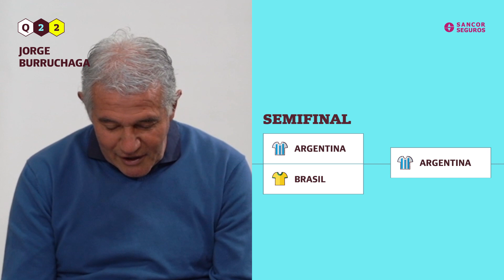Fixture del mundial: el camino de la Argentina